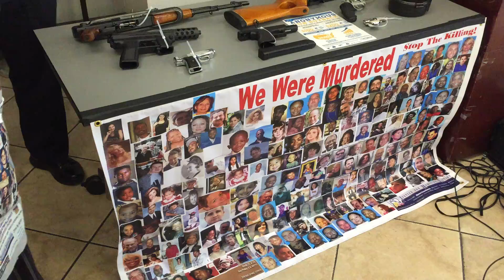LAPD pitches gun buyback program